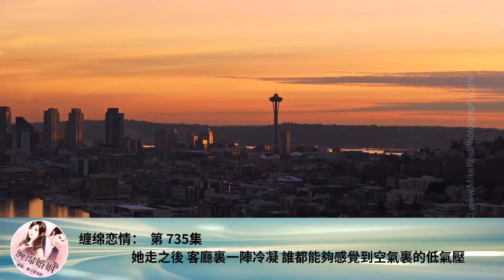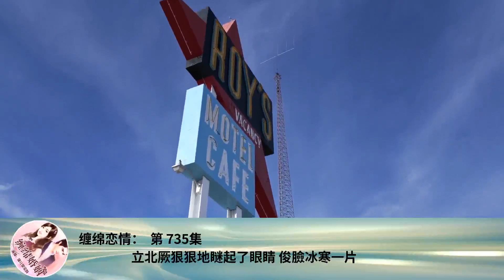纏綿戀情： 第 735集